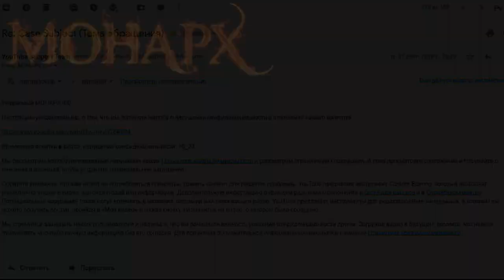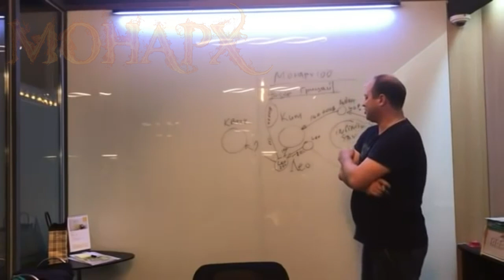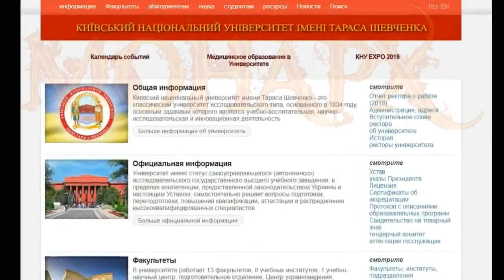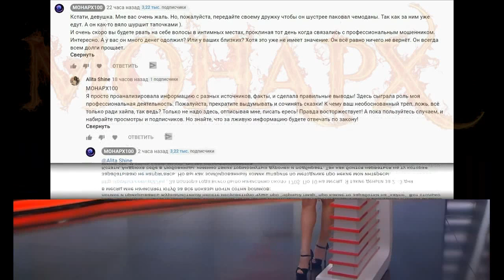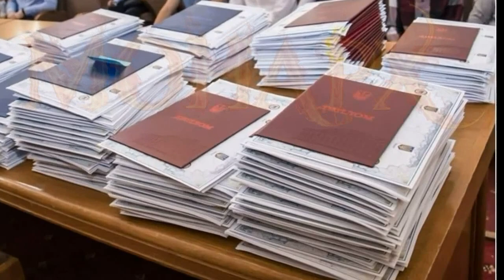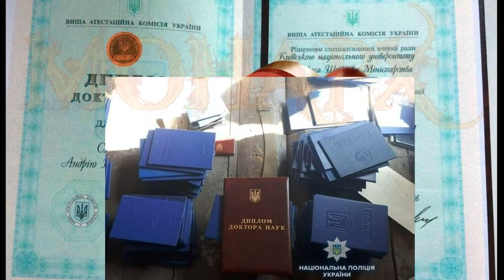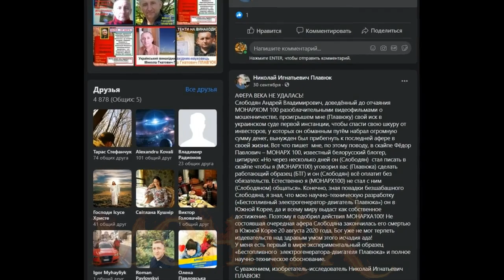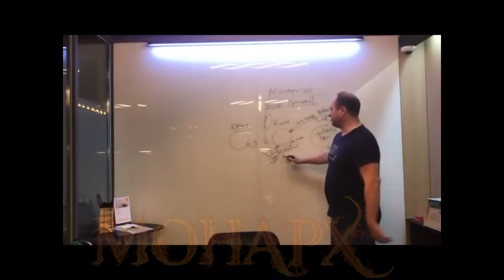Из прошлого. Сенсация! КТО делает БТГ и вечные двигатели? Образование по Слободяну.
Восстановленное видео, удалённое год назад. С пикантными дополнениями. Вся правда про гения всех народов и его образование. В прицеле снова Андрей Слободян. Развенчиваем очередной миф про уникальность мошенника. И конечно, все спрашиваем у Андрея Тиртхи, как там три образования у Слободяна? Может ещё добавились?